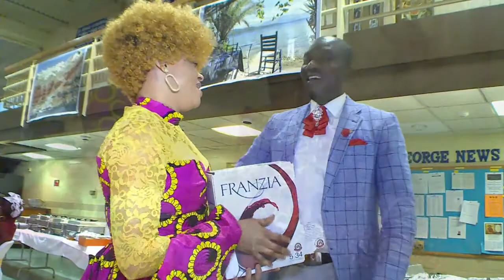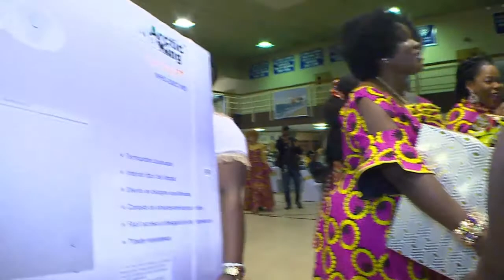CONGOLESE TRADITIONAL WEDDING OF FELICITE BRENDA & JOCELYN , MANCHESTER NH USA NO1(FULL VIDEO)